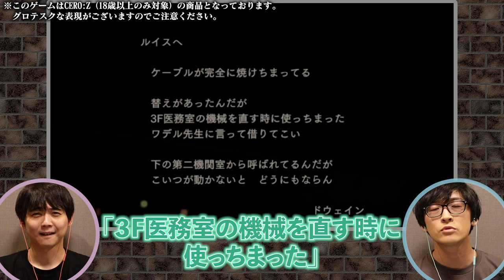【バイオハザード７】＃１８「梶さんと寺島さんと謎の少女」